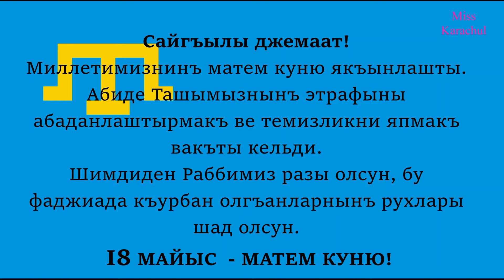БУЮК-ОНЛАРДАКИ АБИДЕ ТАШЫМЫЗНЫНЪ ЭТРАФЫНЫ ТЕМИЗЛЕВ ВЕ АБАДАНЛАШТЫРУВ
BÜYÜK-ONLARDAKİ ABİDE TAŞIMIZNIÑ ETRAFINI TEMİZLEV VE ABADANLAŞTIRUV
Kanalımıznıñ maqsadı: ANA TİLİMİZGE sevgi aşlamaq, an-anelerimizni, urf-adetlerimizni sevdirmek, yayğınlaştırmak.  Esas maqsadımız- ANA TİLİMİZNİ saqlap qalmaq!
KANALIMIZĞA QOL TUTMAQ İÇÜN:
РНКБ 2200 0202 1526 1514  Карачуль Асан Шамильевич

Güzel  Karaçul - 1 yaşında.

Çocuklar için eğitici ve eğlenceli videolar. Boyama etkinlikleri, sayılar, şekiller, harfler ve rakamları eğlenerek öğrenin. Şarkılar dinleyin. Çizgi film animasyonları ile her yaştan çocuklar ve bebekler için eğitici, öğretici videolar Türkçe olan kanalımzıda bulunuyor. Çocuklar için eğitici çizgi animasyonlar, çarpım tablosunu öğrenme, sayıları saymayı öğrenme, paraları öğrenme, saatlari, zıt anlamları ve bir çok konuyu çocuklarınıza kanalımızdan öğrenebilirsiniz